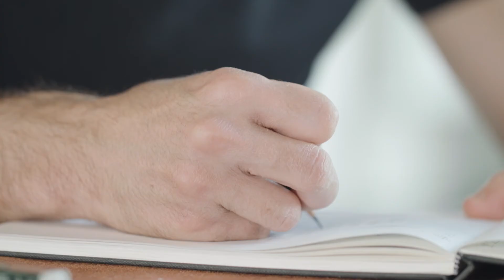Ahmed Sabry and Daki Marouf discussing the future for Sabry Marouf